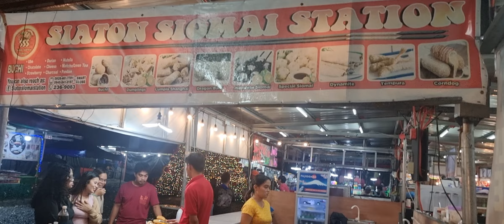BIG BANG PARK DAVAO CITY